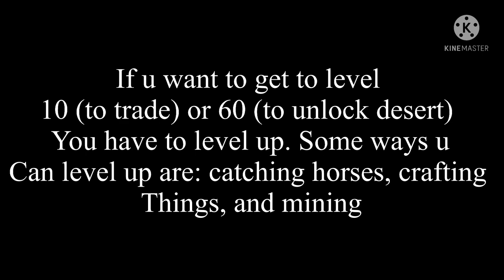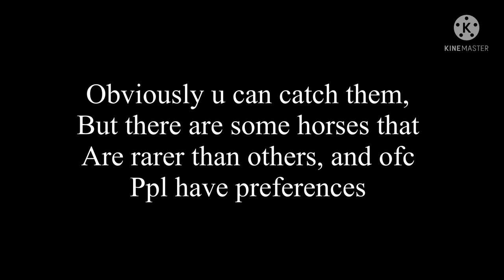How to start off in Wild horse islands! Tips and tricks for beginners